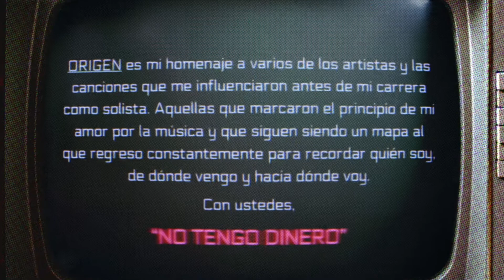No Tengo Dinero